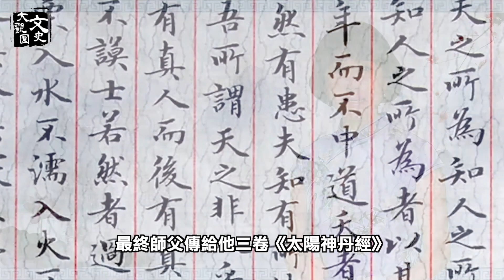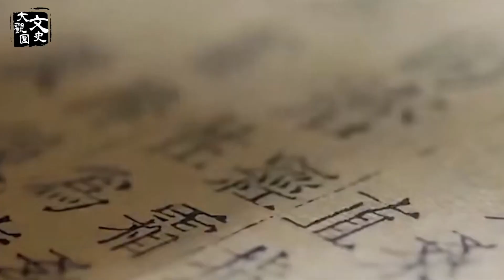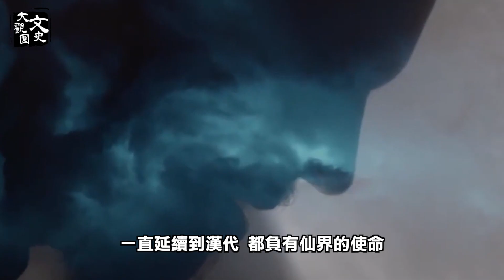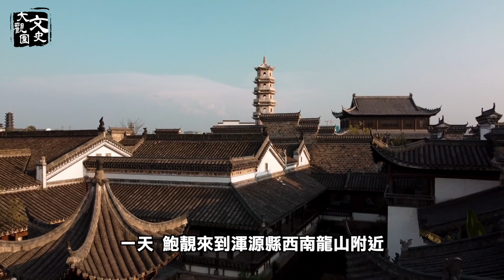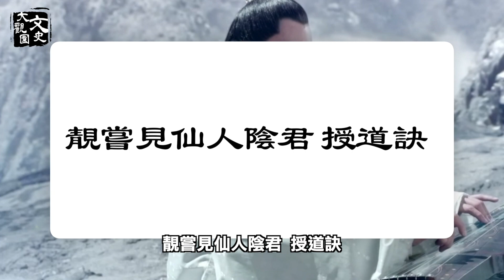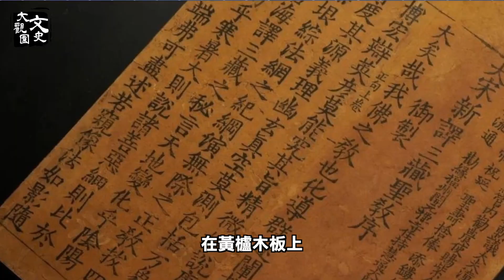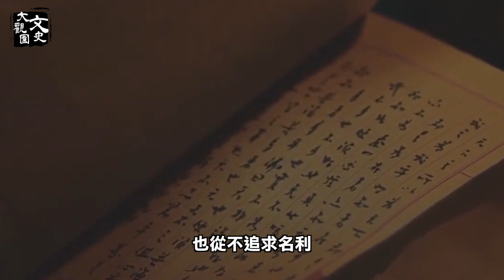陰麗華家族有一奇人 活成了壽比南山 卻還是如花少年| 歷史故事 | 文史大觀園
「仕宦當作執金吾，娶妻當娶陰麗華」漢光武帝劉秀這句名言流傳千古，使陰麗華的美麗無人不知，但你知道嗎？陰家還出了一個了不得的如花少年，他生活在漢末，是陰麗華的晚輩，雖為男子，也是貌美如花，那是絕對的帥啊！更絕的是，他活了個壽比南山，卻容顏不老，永遠都是少年模樣。他的故事，簡直是理想人生的一本神仙級別教科書。這位公子，名叫陰長生。所有的仙俠傳奇，與他的開掛人生故事相比，都會黯然失色。